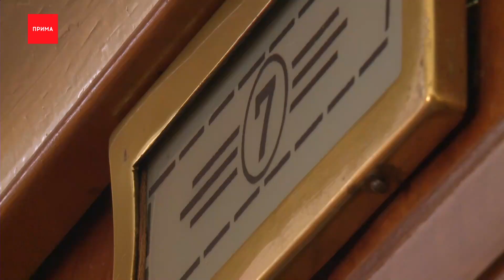Речной флот Красноярска готовится открыть навигацию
Речной флот Красноярска готовится открыть навигацию. 29 апреля теплоходы «Иван Назаров» и «Заря — 343» начнут ходить по маршруту «Торговый центр — Усть-Мана». 1 июня на скоростную линию «Енисейск — Бор» выйдут суда «Михаил Годенко», «Красноярск» и «Енисейск». Для пассажиров кораблей уже закуплены маски, перчатки и антисептики. Если на борту окажется больной, его изолируют в специальной каюте. 10 июня в Дудинку отправятся теплоходы «Александр Матросов» и «Валерий Чкалов», которые в этом году совершат 40 рейсов на север. Цены билетов до конечной остановки от 11 до 24 тысяч рублей. Сегодня министр транспорта края Константин Димитров проконтролировал ремонт этих теплоходов — возить пассажиров им осталось всего три навигации. В 2024-ом их заменят два новых современных судна — «Виктора Астафьева» и «Андрей Дубенский», которые должны стать популярными среди туристов.